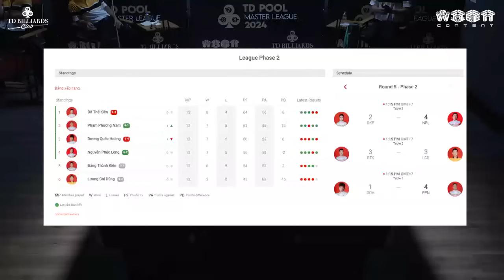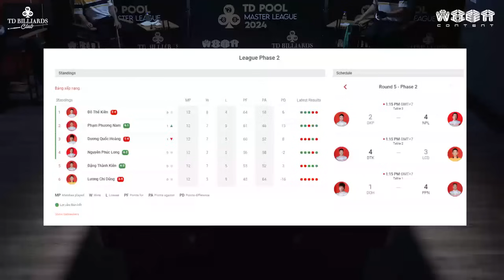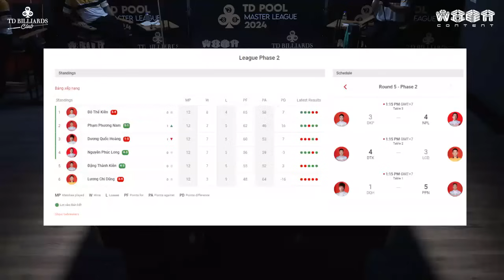Full trận | Đặng Thành Kiên vs Lương Chí Dũng | Round 2 | TD Pool Master League 2024